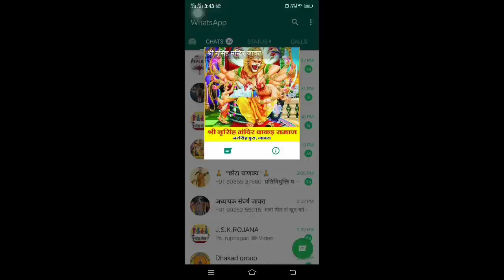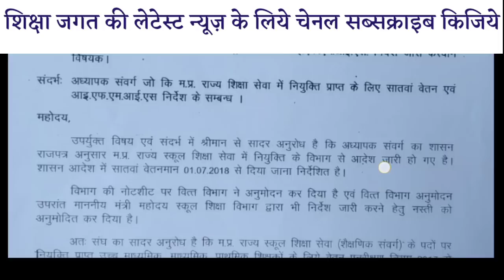7th pey trending news| सातवाँ वेतनमान निर्धारण, निर्देश व ट्रेजरी कोड |kvtechniques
Is video me pradesh sangthan mantri duvara mukhymantri ko 7th pey ke liye nirdharan,nirdesh v kranti code ki baat rakhi gayi hai